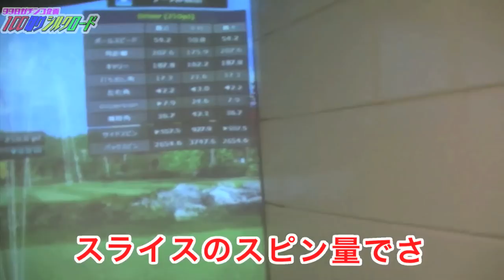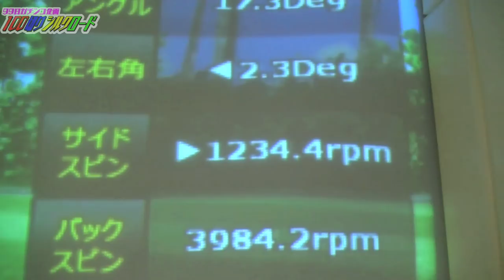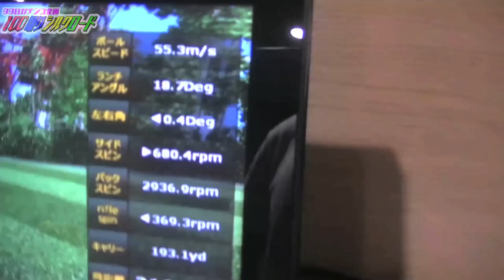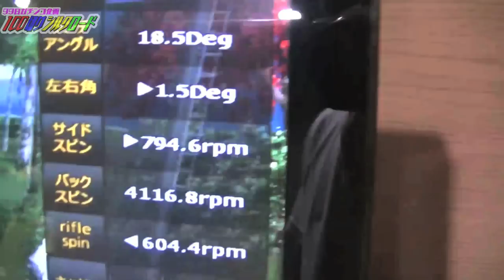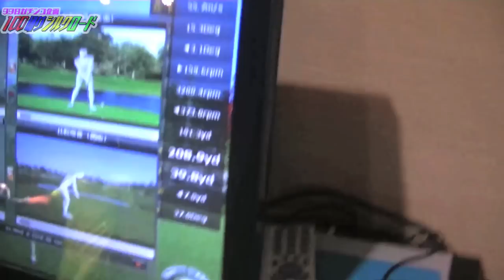100切りシルクロード7「ユーチューブ先生 後編」 【恵比寿ゴルフレンジャー】